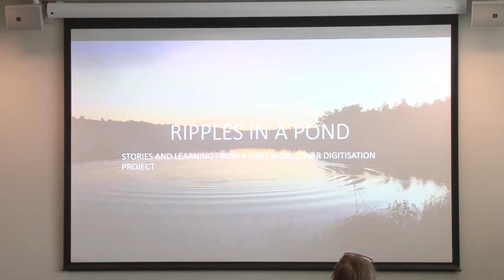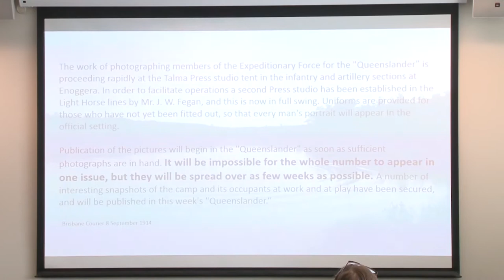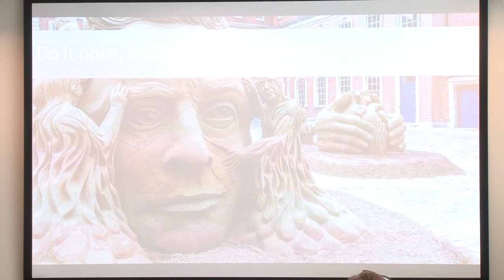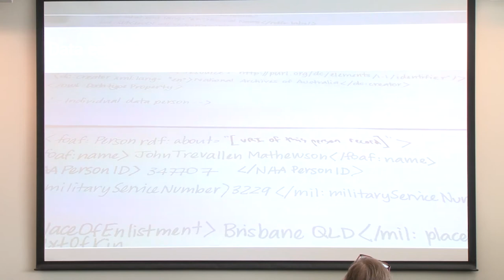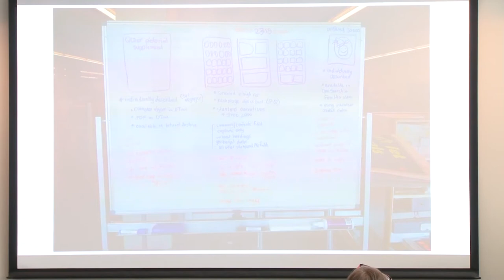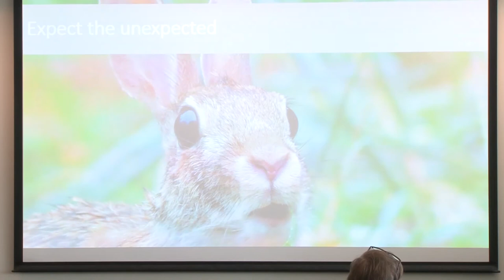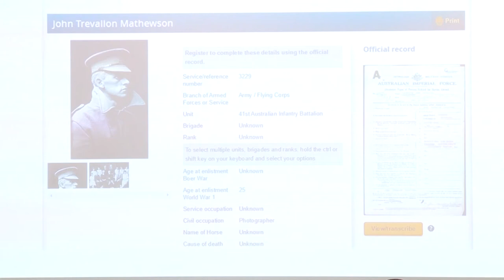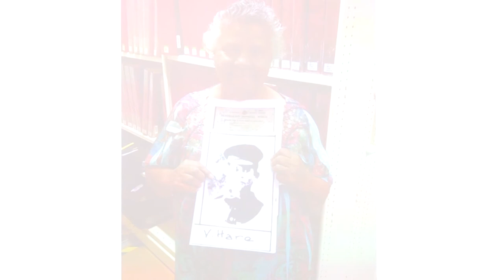Margaret Warren: Ripples in a pond: stories and learning from a First World War digitisation project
Day 2 of NDF 2015, 11.00am Wednesday 14 October 2015

In early 2014 State Library of Queensland began a digitsation project aligned with their commemorative activities for the centenary of the First World War. Nearly 2,500 pages of the pictorial supplements of The Queenslander newspaper were digitised at very high resolution to provide discovery and access to rich pictorial content showing all aspects of life in Queensland during 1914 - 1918. Included in the pictorial supplements were nearly 27,000 portraits of soldiers, published as they embarked for the war. The challenge was to provide the greatest possible access and discovery to this material, with limited resources.

The presentation will discuss how staff, volunteers and other organisations worked together to make it happen, data sharing outcomes, some of the intended (and unintended) results, and what was learned from the project.

Margaret Warren is the Coordinator of Discovery Services at the State Library of Queensland. Her team works to provide discovery and access to content. Her work also includes participation in digitisation projects, open data, social media, copyright, Creative Commons and working with volunteers – onsite and online. She is also a passionate food blogger. @mawarre